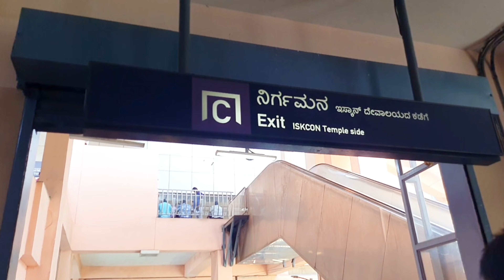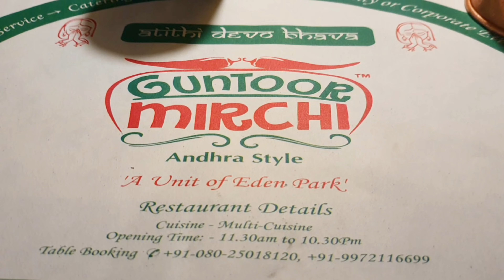Poila Boishakhe ISKCON Temple ar Vidhana Soudha ghure elam | Evening e sobai mile kehlam Andhra Meal